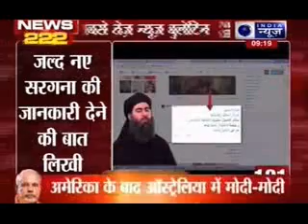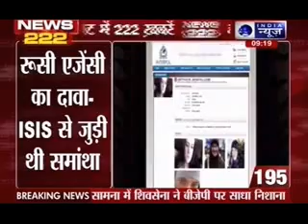India News: Superfast 222 News in 22 minutes on 13th November 2014, 9:00 AM